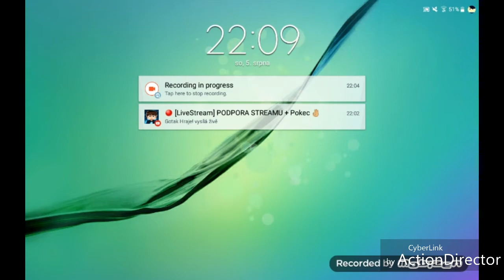Minecraft bedwars /w tom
10 like další dil s tomem😉😉

Dejte mu subs : Tomáš Košek